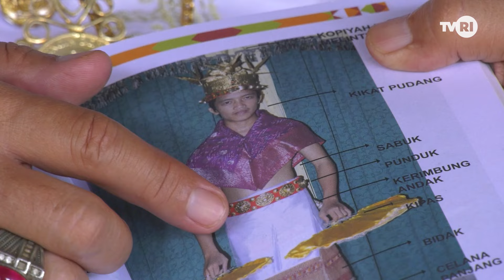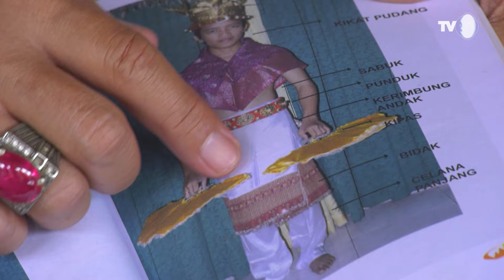Tari Melinting - Amazing Indonesia Lampung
Eksistensi tari cetik kipas melinting atau yang kini dikenal dengan tari melinting sangat berkaitan erat dengan keberadaan Keratuan Melinting di Lampung Timur. Tarian bujang dan gadis yang awalnya ditarikan sebagai bentuk perpisahan terhadap pengantin untuk menyambut hidup baru ini, kini sangat memungkinkan dibawakan pada acara-acara adat sebagai bentuk penyambutan kepada tamu.

Tari melinting bukan hanya sekedar tarian tradisional belaka, namun juga bentuk identitas Keratuan Melinting dan masyarakat daerah setempat. Mulai dari bentuk kostum dan properti yang sangat khas dan tidak ada duanya, gerakan gemulai tangan memainkan kipasnya pun merepresentasikan keanggunan Keratuan Melinting.